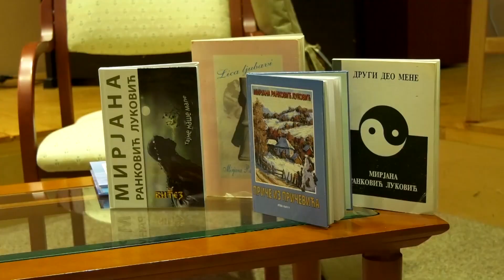TV TELEMARK - 25 GODINA RADA KNJIŽEVNICE MIRJANE RANKOVIĆ LUKOVIĆ 18. 12. 2023.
Promocija knjige "U jednom od života" književnice Mirjane Ranković Luković održana je u biblioteci Ljubiša R. Đenić i tom prilikom obeležen je i jubilej 25 godina od izlaska njene prve zbirke pesama. Organizatori ove književne večeri bili su Biblioteka „Ljubiša R. Đenić“ i "Kulturni centar Zlatibor" Čajetina.